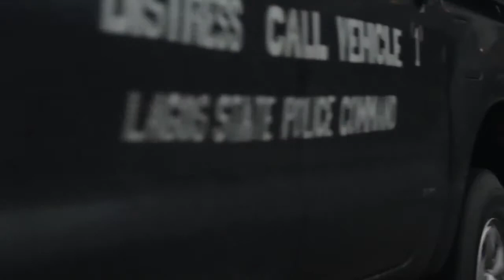Femi Branch stars in LASGIDI COPS